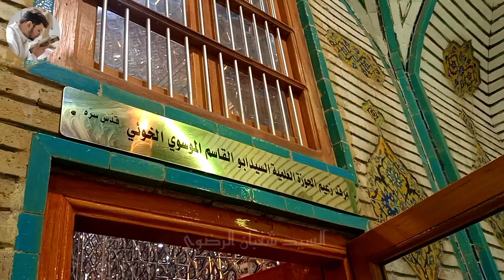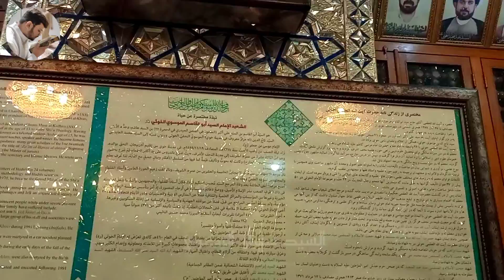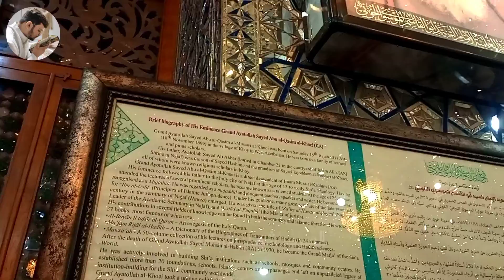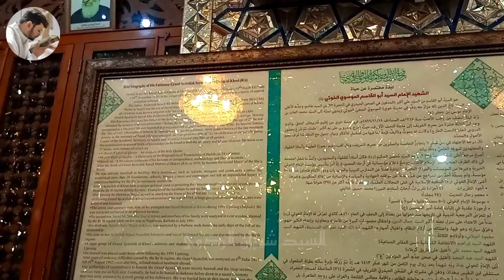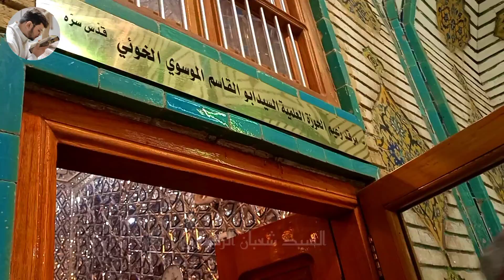Who's Maulana grave is this? آیت اللہ العظمی القاسمی شہید خوئي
Ayatullah Seyyid Abulqasim Musawi Al-Khoei (RA) was born in Azerbaijan, Iran 15 Rajab 1317 H. / 1899 A. D. and passed away in Najaf Al-Ashraf, Iraq on 8 Safar 1412 A.H.(August 8, 1992)

Educated in the established traditional way of Shia Theology by well known jurists, he joined the world-renown theological institution in the holy city of Najaf Al-Ashraf in 1912, the year he migrated from Iran.

At an early age, he attained the degree of ijtihad i.e. the process of arriving at judgements on points of religious law using reason and the principles of jurisprudence. This achievement normally warrants the title of 'Ayatullah'.

As-Sayyid Al-Khoei Center in Bangkok, Thailand.

As-Sayyid Al-Khoei Center in Dhakkah, Bangladesh.

Ahlul-Bayt University, Islamabad, Pakistan.

Imam Al-Khoei Orphanage Beirut, Lebanon

Imam As-Sadiq Education Institute for Boys, London, U.K.

Imam As-Sadiq Education Institute for Girls, London, U.K.

Al-Iman School, New York, U.S.A.